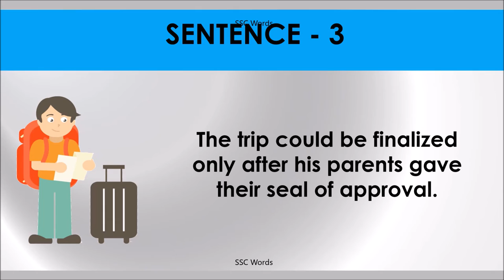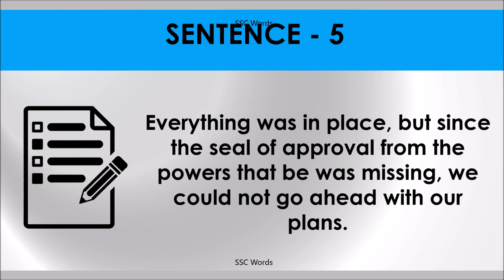SEAL OF APPROVAL Idiom 1597 # Meaning and five sentences # SSC Words